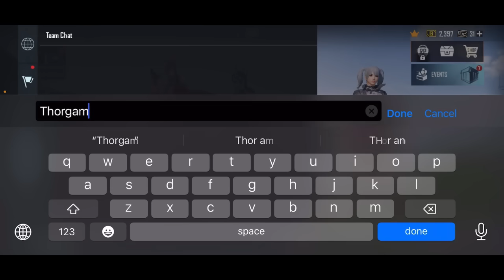FINALLY I GOT 3 TIKTOKER GIRLS IN MY LOBBY🥰| BEST NOOB PRANK WITH KALU😂| THOR GAMING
✨ Model : iPhone 13 pro max
✨ Ram : 6GB
✨ Internal Storage : 256
✨ Screen Recorder : Inbuilt iOS        Recorder

Hey Everyone,
Thor here,

THOR GAMING.